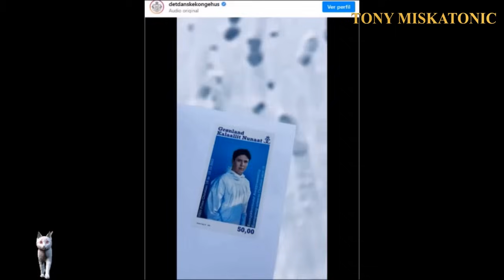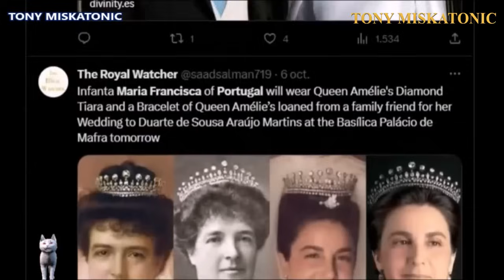KATE MIDDLETON DEJA SU ROPA EJECUTIVA Y PEINADO SETENTERO Y LUCE JOVIAL CON UN TOP Y FALDA.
Únete a este canal para acceder a sus beneficios:
La princesa de Gales declaró que le "encantaría volver a ser estudiante" mientras recordaba sus días universitarios durante una visita a East Midlands.

Kate, de 41 años, se reunió con estudiantes de la Universidad de Nottingham Trent, donde discutió la importancia de la salud mental de los jóvenes en la actualidad.

Con un top de punto crema de Sezane de £ 110 y una falda a juego de £ 135, combinada con zapatos de tacón Russell y Bromley, la madre de tres hijos se reunió con estudiantes y fanáticos de la realeza.